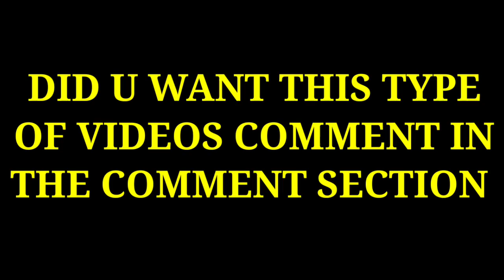Season 2 player And Me Teamup With Enemie - CONFIGURATION PERFECTA para SAMSUNG J1,J2,J3,J5,J7•A3,A5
Season 2 player And Me Teamup With Enemy - CONFIGURATION PERFECTA para SAMSUNG J1,J2,J3,J5,J7•A3,A5

➤if u support me i will do more intresting videos🙏🙏
➤tq for every one who are watching my videos😍😍